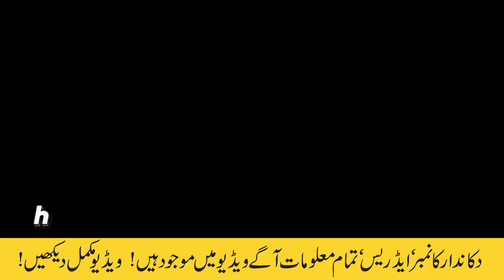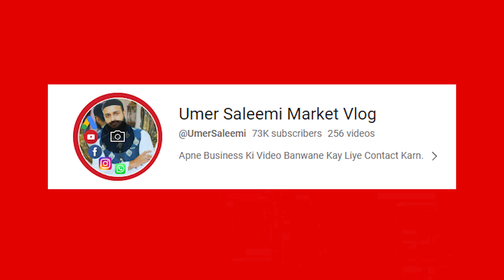Sasta Or Acha Furniture Lena Ha to Hamare Furniture Showroom Par Ayn!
AJ Ki video Main AP ko eak easy show room Ka visit krwya jae ga jahn ap ko home or jahez furniture Bohat Kam price Main Milne Wala ha. Beds , sofa, tea trali , Istari Stand or bed mattress ap ko Offer Kay sath bohat Kam price Main mill jyn gy.

انتباہ!